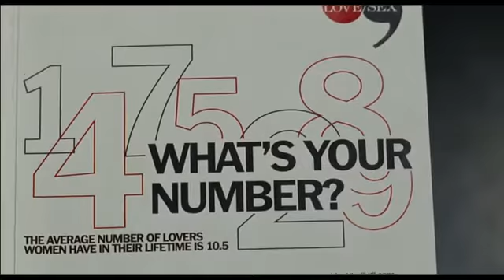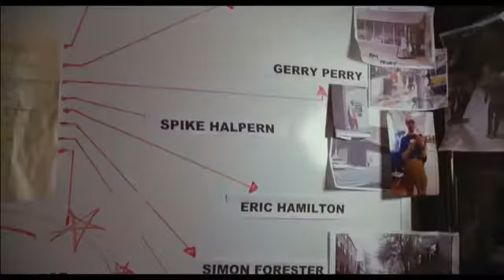Sex list ? Bande annonce VF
Le chiffre magique de Delilah Darling est sensé être le 20. Elle a toujours pensé qu'elle trouverait l'homme parfait après avoir couché avec vingt hommes différents. Mais lorsqu'elle se réveille toute nue dans le lit répugnant de son patron après une soirée bien arrosée, elle regrette évidemment son comportement, et prend conscience qu'elle a atteint la limite qu'elle s'était elle-même imposée. Résolue à ne pas multiplier le nombre de ses aventures, mais incapable d'imaginer de vivre célibataire, Delilah décide alors de faire ce que toutes les femmes dans sa situation auraient choisi de faire: retrouver chacun des hommes avec qui elle a eu une aventure dans un ultime effort pour trouver l'homme de ses rêves. Elle part à sa recherche avec l'aide de son séduisant voisin.